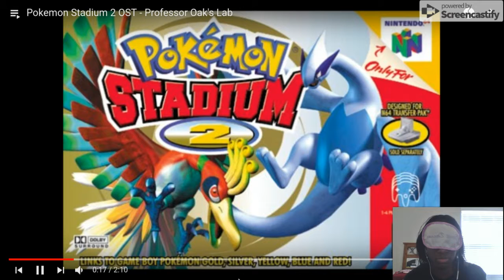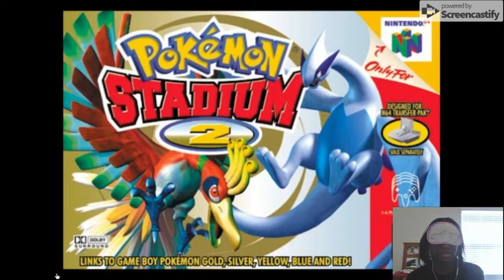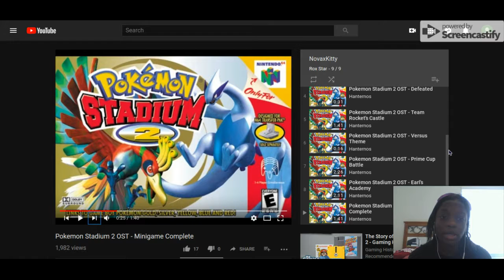Blind Nostalgia! | Try to Guess the Song (Pokemon Edition)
Screencastify decided it was cool to lag my audio and video capture so my video capture is delayed from my voice -_- Sorry about that, guys.